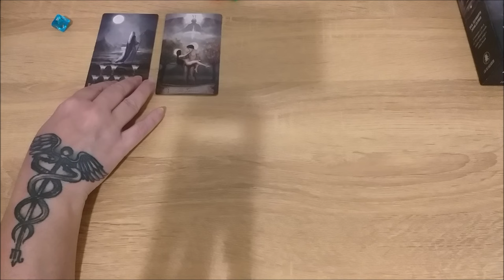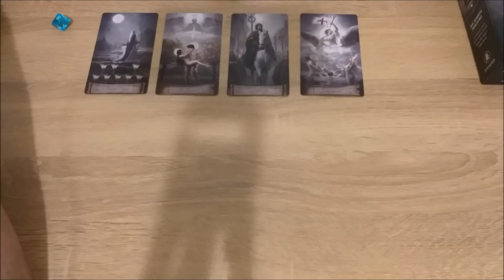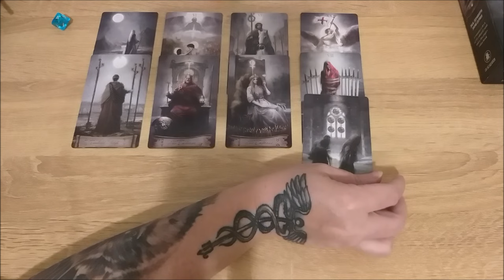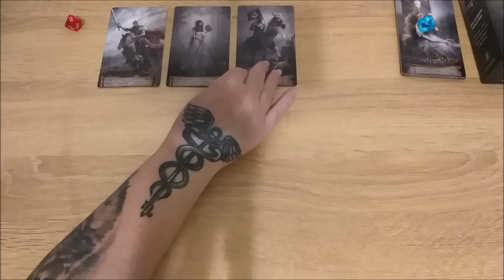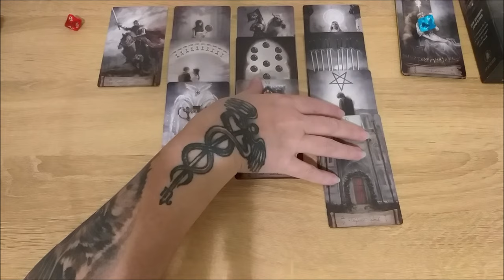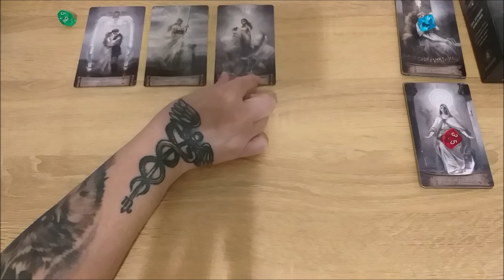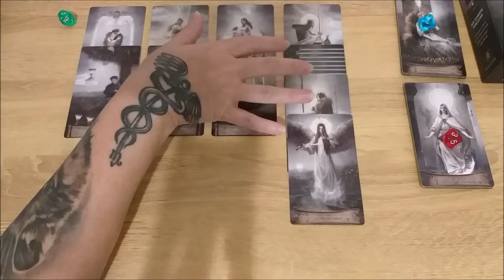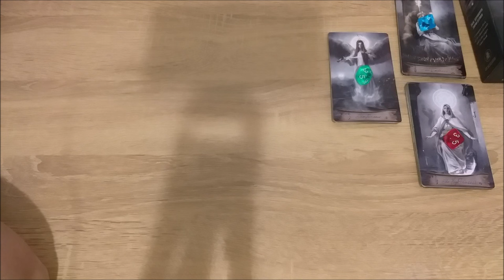Мои идеальные собеседники, какие они?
Тайм коды:
00:00 - вступление
1:37 - голубой камешек
18:57 - красный камешек
29:46 - зеленый камешек